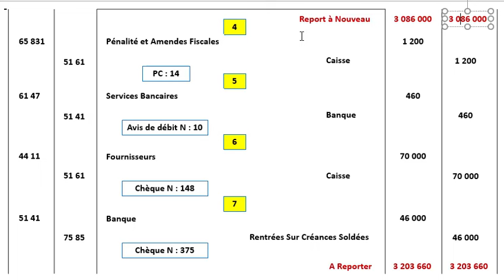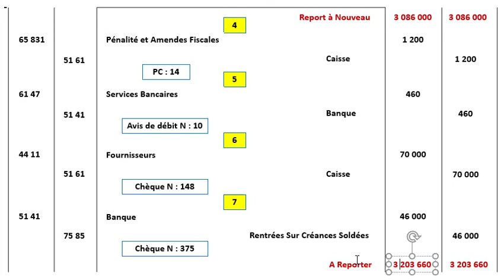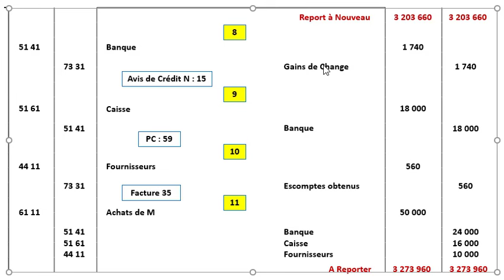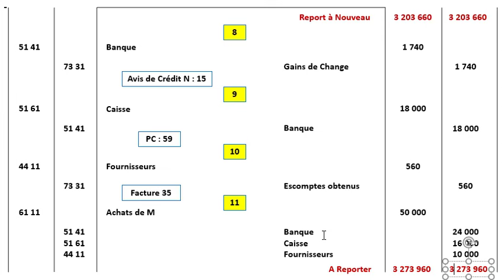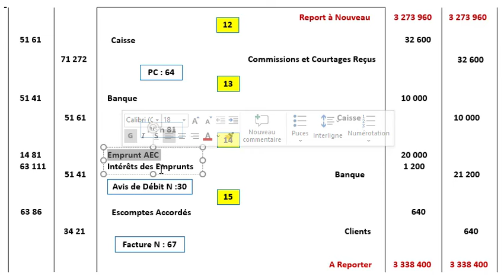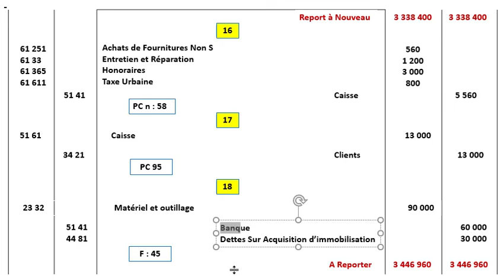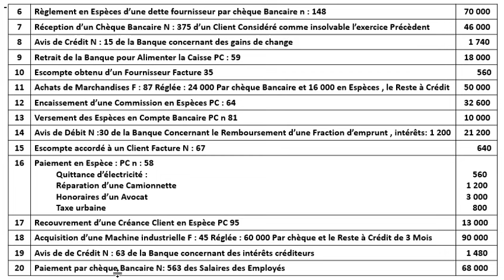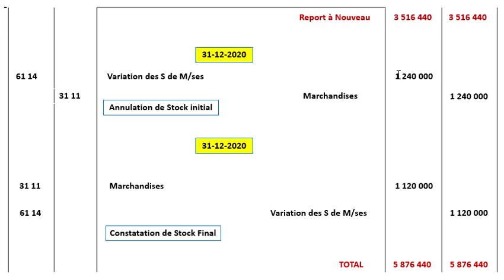Comptabilité Générale S1 : Exercice Complet de A à Z (Partie 2)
Comptabilité Générale S1 : Exercice Complet
Comptabilité Générale
Amine Li Taalim
Comptabilité générale s1 PDF
PDF comptabilité générale
Stocks
Variation de Stocks
Stock initial
Stocks Final
Marchandise
Matières Premières
Produits Finis
Le Journal
Le Grand Livre
La Balance des comptes

Comptabilité générale est une Technique d’enregistrement de toutes les Flux (opérations) effectuées par l’entreprise au cours d’une Période déterminée (Un Exercice Comptable)

تابعنا عبر مواقع التواصل الاجتماعي للتوصل بكل جديد